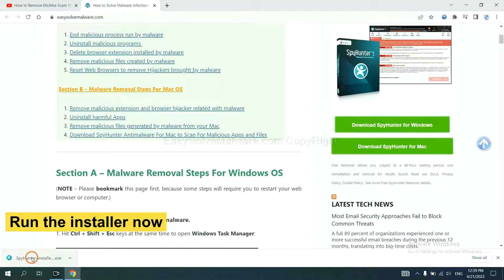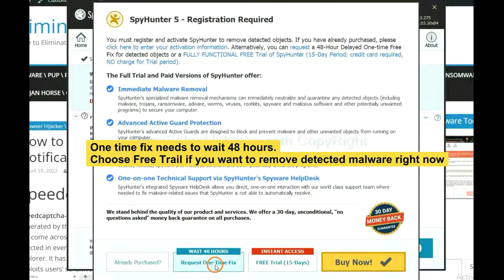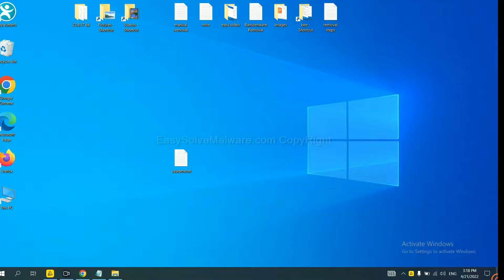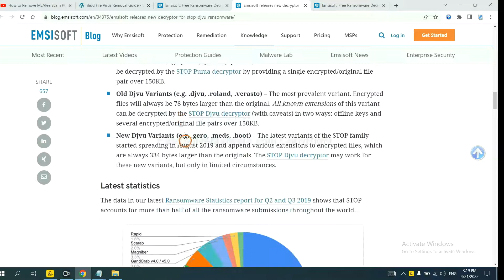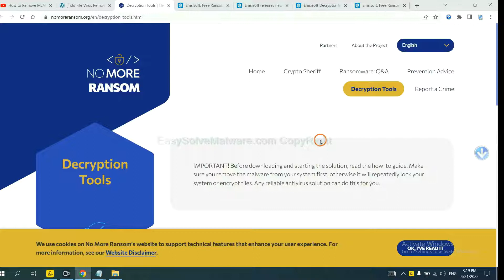Ransomware [DJVU STOP virus] Removal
If you need more details about the removal process, please